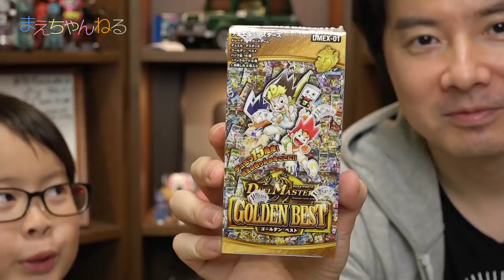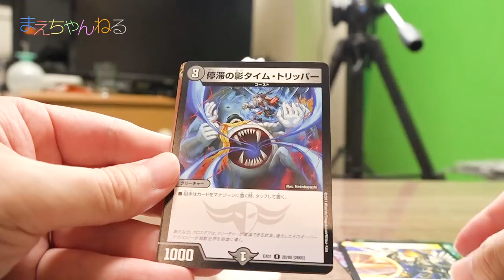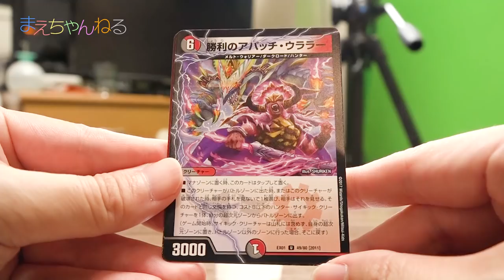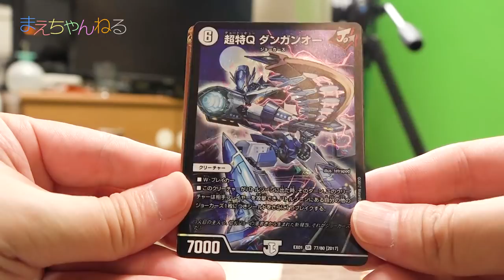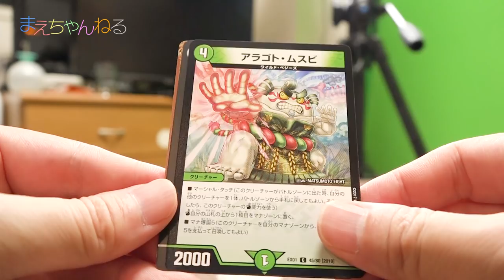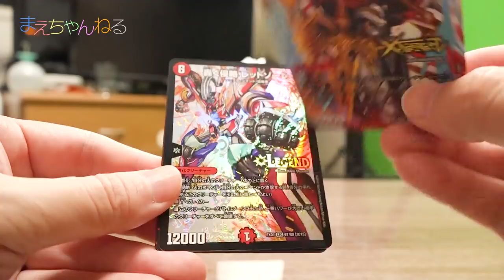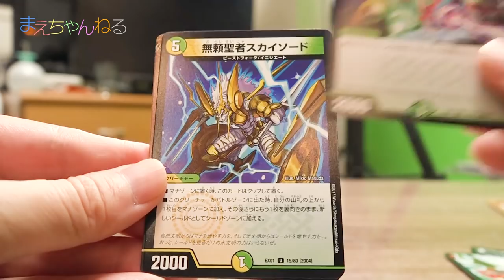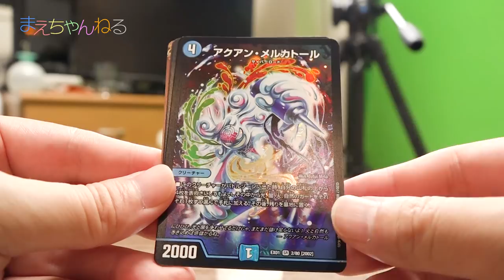【デュエマ】罰ゲームありの開封対決！ゴールデンベストを1BOX開封！ | まえちゃんねる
デュエル・マスターズ 15周年記念のゴールデンベストをBOX開封しました！
そして今回も開封対決！負けた方は罰ゲームがありますw

▽デュエル・マスターズ DMEX-01 TCG ゴールデン・ベスト BOX（Amazon）